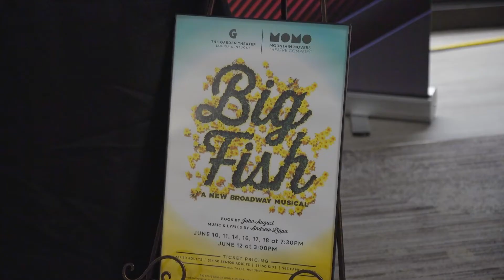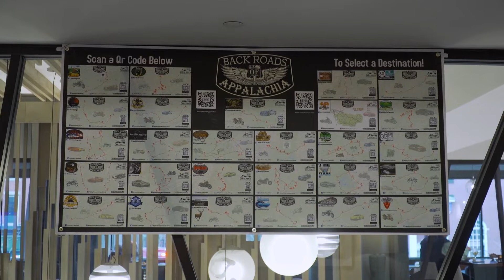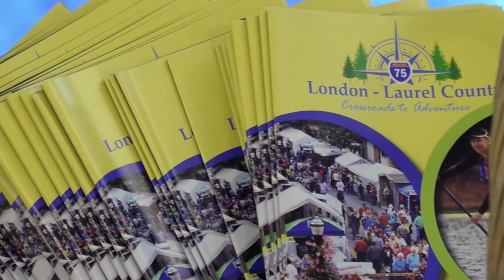SOAR Mini Summit Recap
SOAR held its first-ever Summit on Tourism and DowntownRevitalization on March 7-8 in Ashland Kentucky. The event was presented by Kentucky Power.